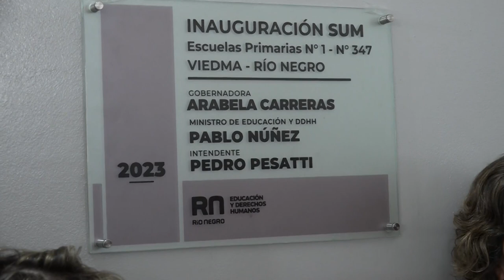INAUGURACIÓN DEL SUM DE LAS ESCUELAS 1 Y 347 DE VIEDMA